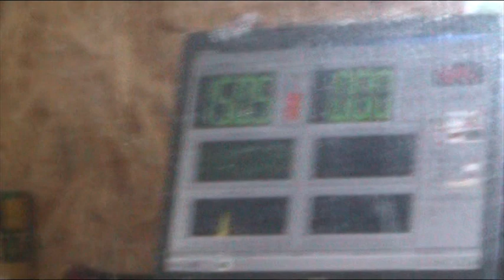Voltage drop test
2 Eton F 18`` / 10000 Watts.

can play music loud^^